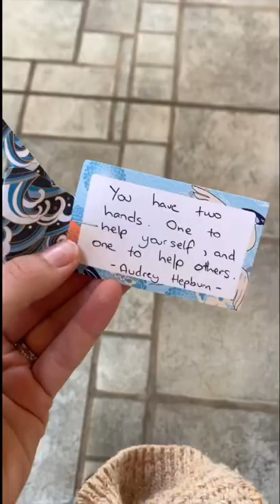Leaving A Paper Crane At A Day Spa ☀️ INFJ LIFE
LEAVING A PAPER CRANE AT A DAY SPA 🔅

I have been leaving paper cranes around the community for many years now. It's because of this that birthed my online counselling practice.